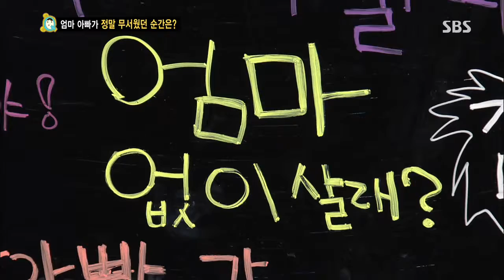스타주니어쇼 붕어빵 2013-08-17 #31(3)